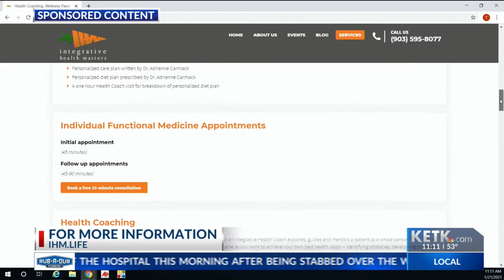Integrative Health Matters